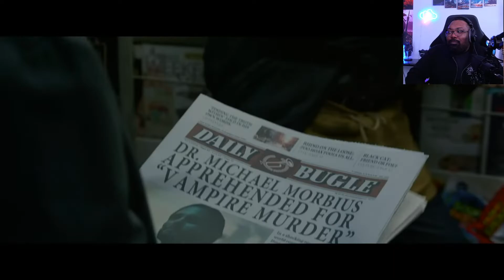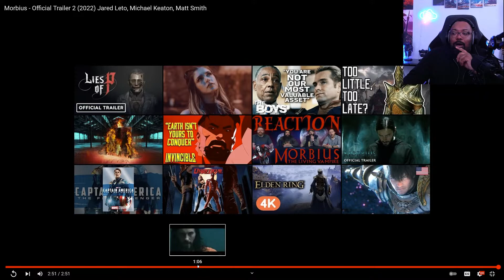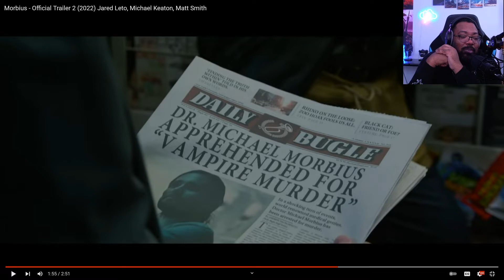The Effects Look Sick...But What Universe Are We In??? | Morbius Official Trailer Reaction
Morbius looks even better than before, especially the design and effects. But... in what universe does this movie take place?